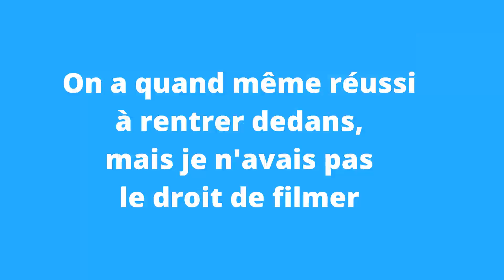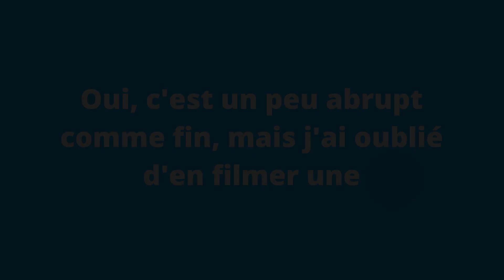Balade entre COYOACAN et SAN ANGEL à MEXICO (VLOG VOYAGE #6)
Pour cette dernière vidéo tournée à Mexico, je vous emmène dans les quartiers sud de la capitale : à Coyoacán, demeure de Frida Kahlo et San Angel.